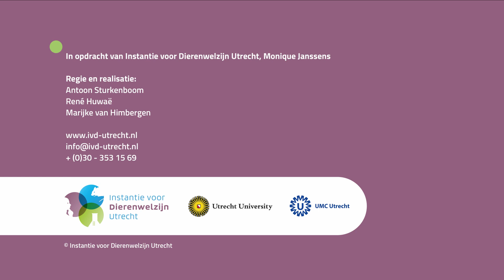Dilemma's rond dierproeven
Deskundigen reageren op vragen over dierproeven en schetsen in hun antwoorden de dilemma's die daarbij komen kijken. Moet je een nieuwe pil tegen hoofdpijn op dieren testen? En een nieuw middel tegen kanker? Of kan het ook anders? Met deze video wil de Instantie voor Dierenwelzijn Utrecht nuance aanbrengen in het debat over dierproeven. De video is gemaakt in samenwerking met  Liftov.